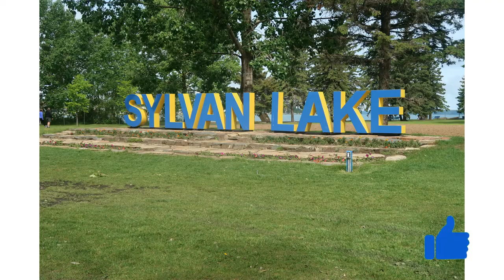SYLVAN LAKE 2021: with the FAM | monica’s vlog 😊😚❤️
1080p

Sorry late video

Hi Guys! My name Monica hope you guys like my new video. And comment if you want. You can SHARE to your other Friends or relatives, My Video.

 📷Camera used to film: Canon G7x mark 2
 🎥Video Editing: Microsoft Surface Pro 7